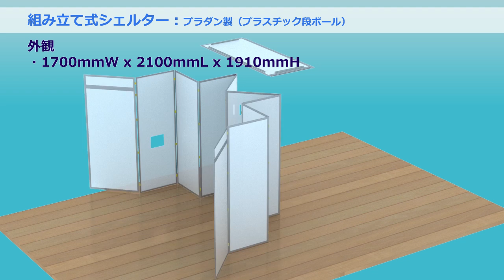株式会社大気社 バリアーキューブ紹介動画